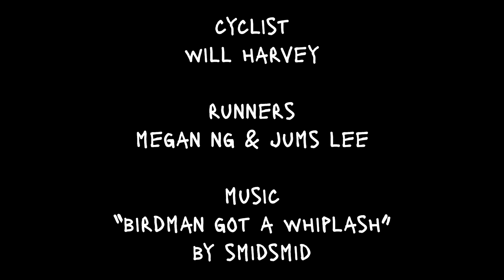Cycling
Director: Digby Houghton
Director of Photography: Harrison Leech
Cyclist: Will Harvey
Runners: Megan Ng and Jums Lee